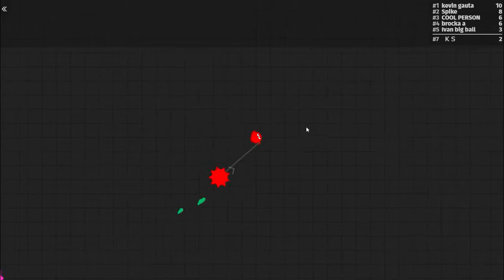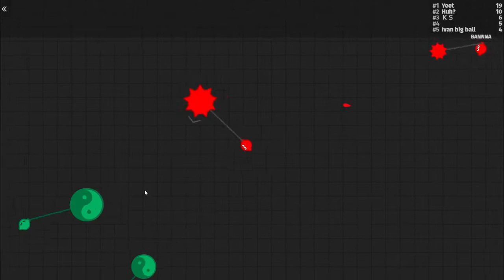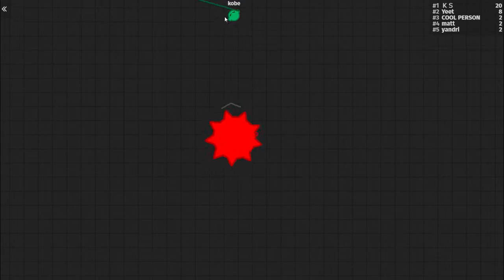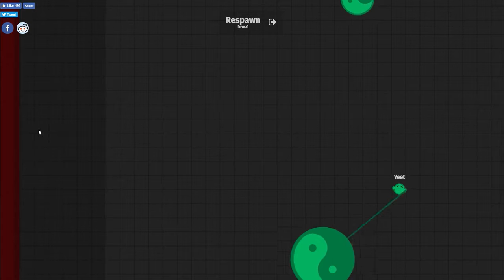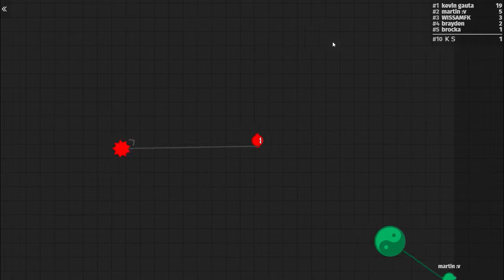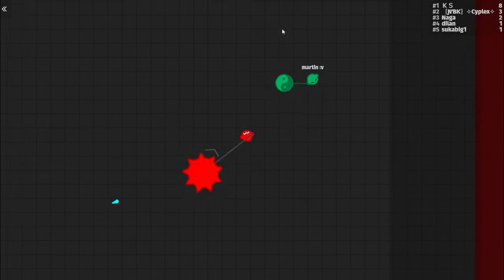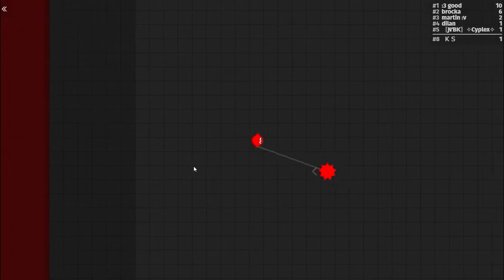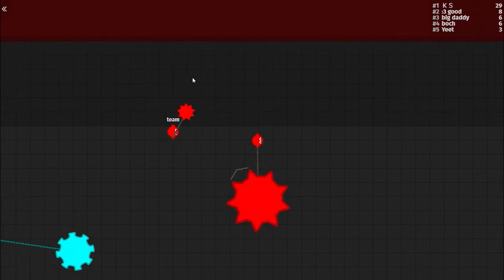【Zlap.io】回せる武器で戦い合う？？ (実況プレイ)